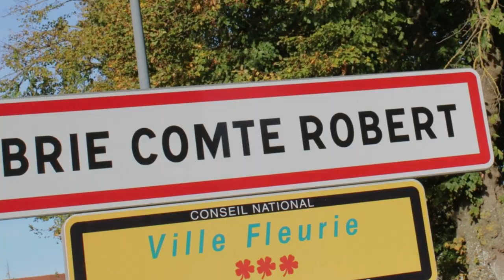Trailer Cyclo Brie Comte Robert 2018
Ce qui vous attend dimanche